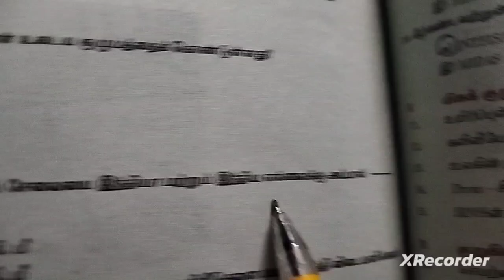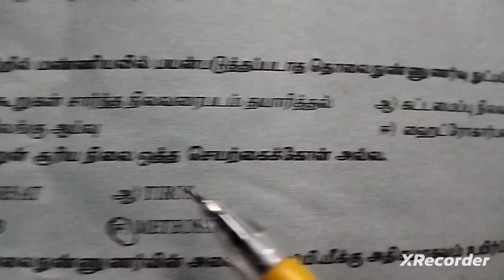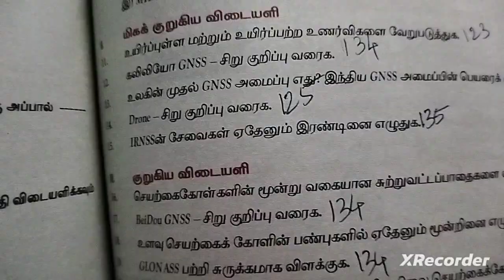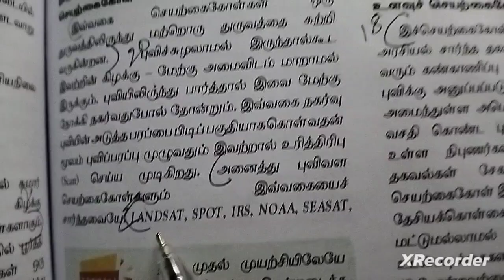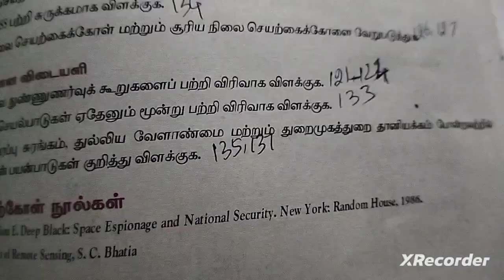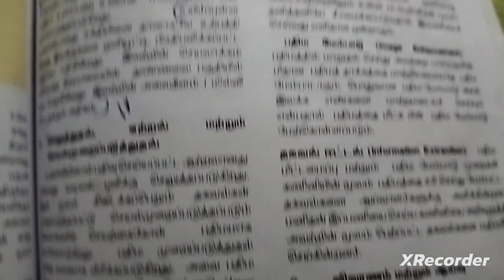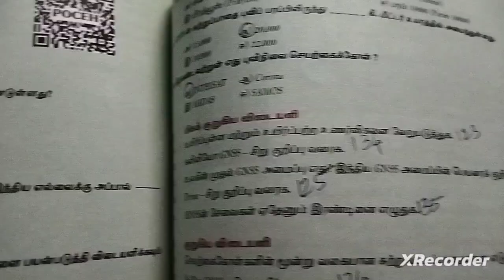6.புவித்தகவலியல்(book back answers)12th std Geography